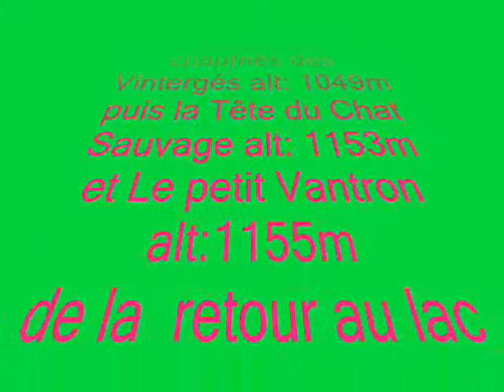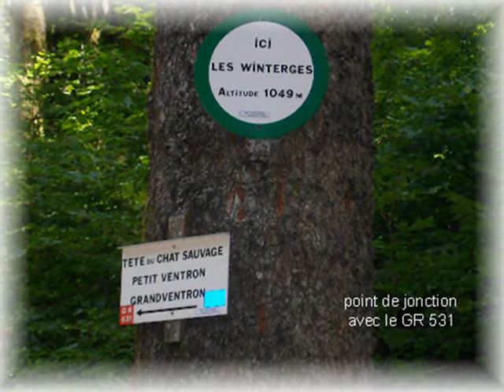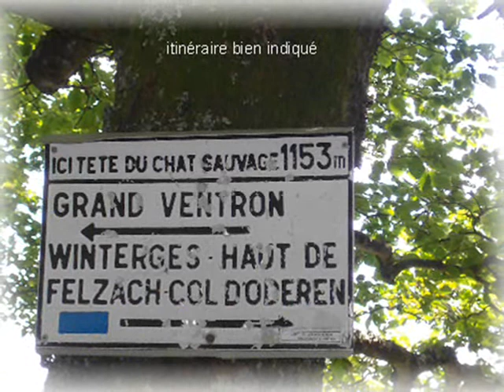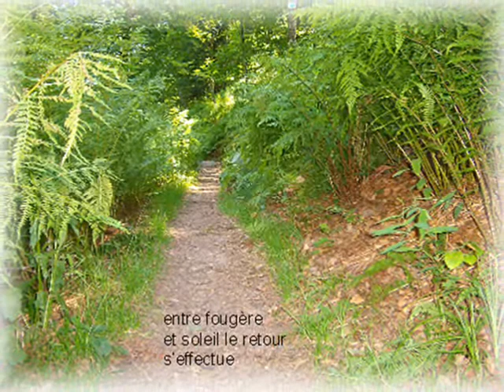lac de kruth, la Tête du chat Sauvage, le petit Ventron.wmv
départ du lac de Kruth en direction des chaumes des Vintergés, jonction GR 531, puis de la Tête du chat Sauvage, le petit Ventron, et retour au lac